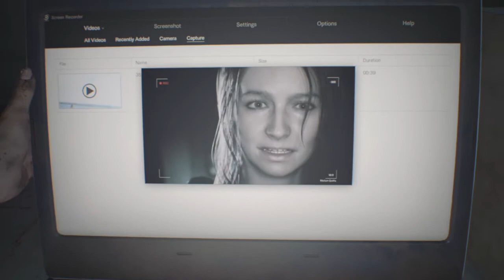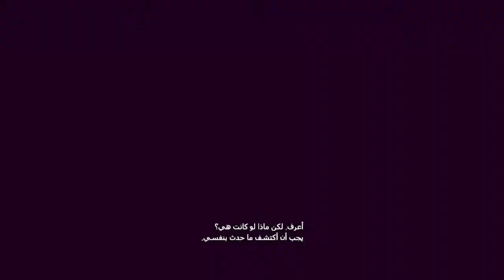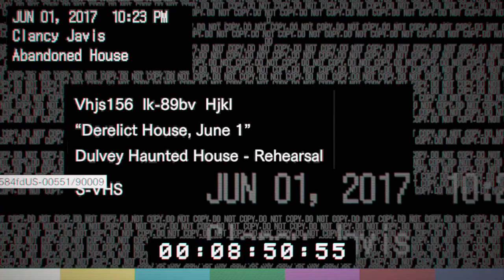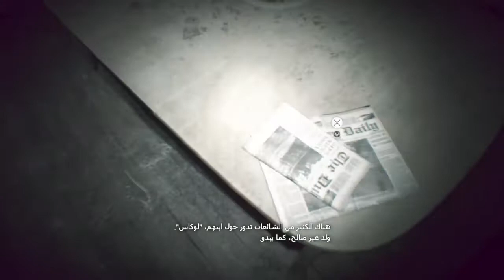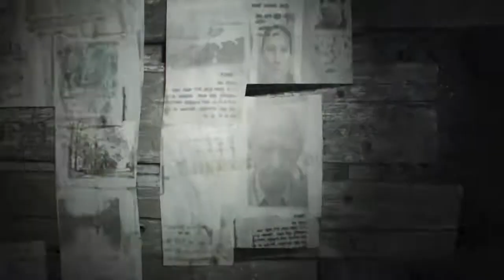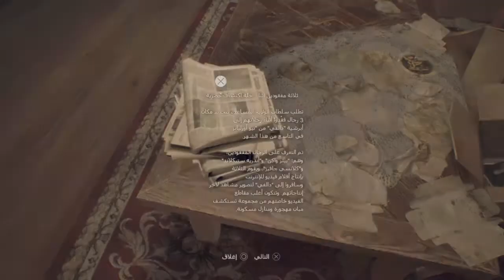RESIDENT EVIL 7 biohaza part 1